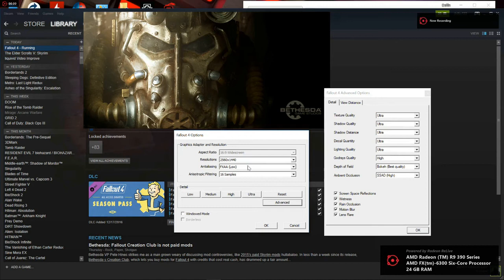Fallout 4 PC 1440p gameplay MSI R9 390 ; AMD FX-6300 overclocked : Ultra quality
Cpu: FX-6300 4.6ghz OC
Gpu: R9 390 8gb OC
Ram: 24gb 1600mhz ddr3
Win10, recorded with AMD Crimson Relive at 1440p with ultra settings
*FXAA is set to low all other settings are set to the ultra preset. The youtube compression made the video a little blurry so the settings are hard to make out at the start of the video.